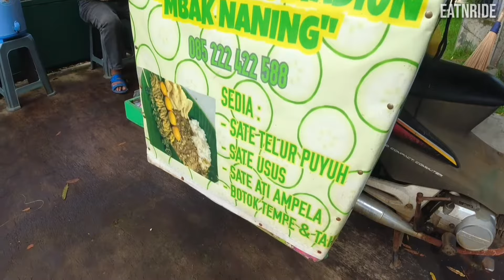JUALANNYA CUMA PAKAI MOTOR TAPI RAME BANGET! Nasi Pecel Madiun Mbak Naning Sidomukti Bandung!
Nasi Pecel Madiun Mbak Naning
Jl. Sidomukti, Sukaluyu, Kec. Cibeunying Kaler, Kota Bandung, Jawa Barat 40123

terimakasih